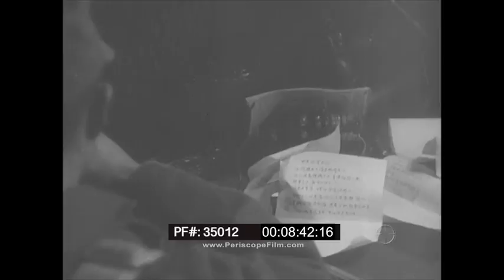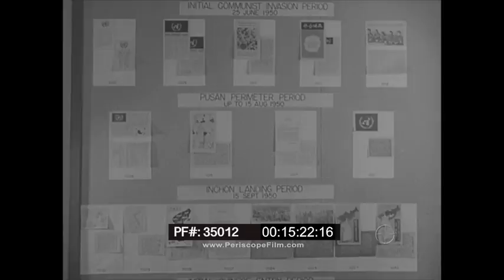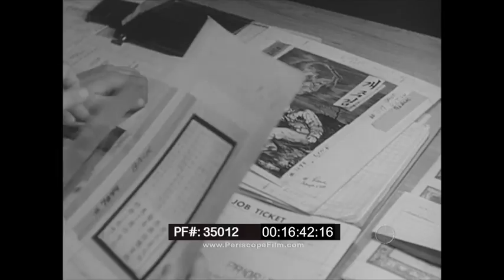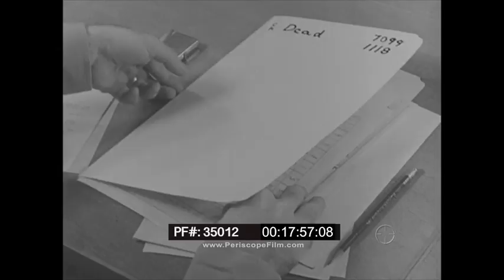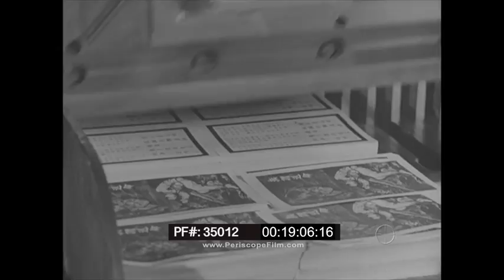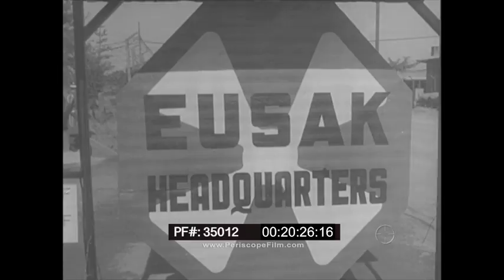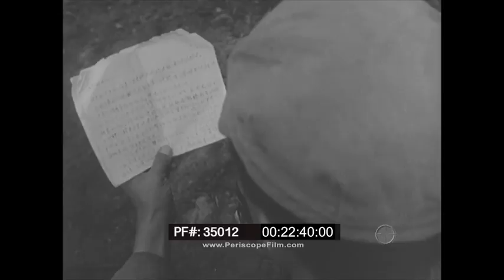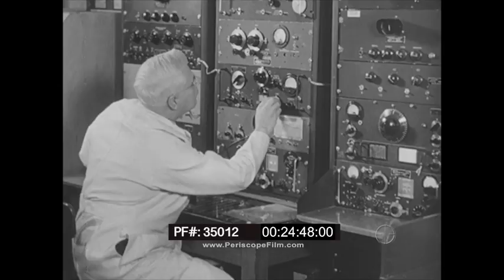THE BIG PICTURE PSYCHOLOGICAL WARFARE IN KOREAN WAR 35012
One of the classic episodes of the U.S. Army's TV show "The Big Picture", this episode looks at the use of psychological operations to sap enemy morale. At 2:43, broadcasts are made in the field using loudspeakers to North Korean soldiers, attempting to get them to surrender. At 3:10, a reel to reel tape recorder is used as part of this effort. At 3:17, brochures are seen printed by the hundreds. General Robert McClure is seen describing the "struggle for men's minds" at 3:40. At 7:05, a C-47 is loaded with surrender leaflets for release over enemy territory. At 8:18, the aircraft flies low while loudspeakers blare propaganda. At 9:45, some of the training programs behind these efforts are seen including laboratory testing at Ft. Riley, Kansas where a Psychological Warfare School was established (a la the Manchurian Candidate ).

At 10:30, General HQ at Tokyo is shown with the Psychological Warfare headquarters activities are described. Psywar broadcasts are seen at 12:20, with broadcasts of news and information via radio. At 12:35, records are recorded on discs, and recordings are made to reel-to-reel tape for use by mobile transmitters. At 15:00, strategic printing of leaflets is shown at the Tokyo facility. At 16:50, propaganda leaflets are designed including text and image, and translated from English into Korean and Chinese. These leaflets are seen distributed by the tens of thousands by B-29 at 20:14. Artillery bursts of literature are also shown at 22:19.

Loudspeakers are seen in use with a front-line unit at 22:30 and at 24:00. An airborne loudspeaker is seen on board an A-26 being used with a Korean woman narrating, for effectiveness against the Chinese and Korean soldiers.